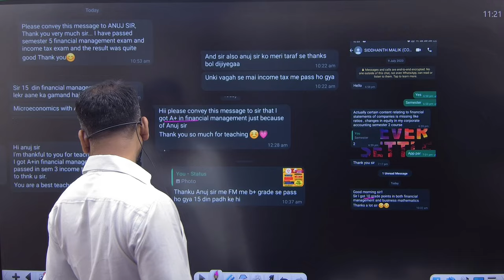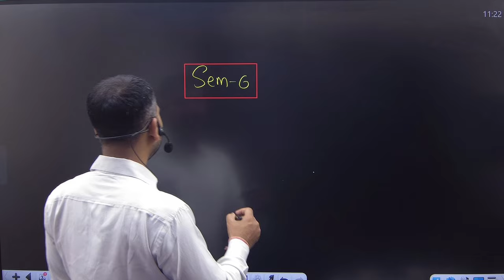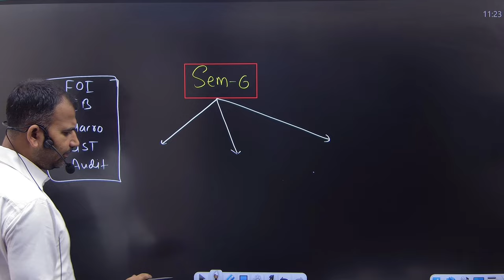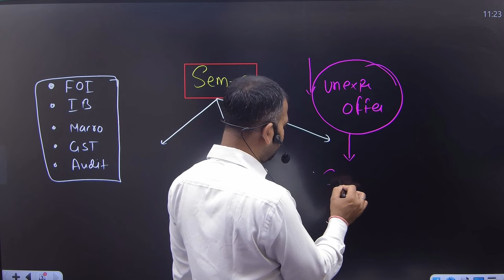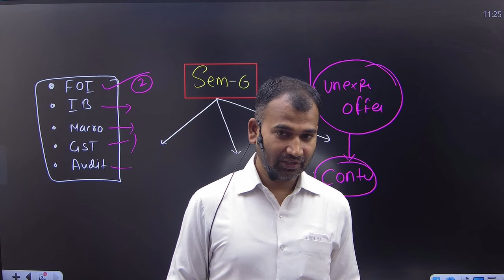semester 5 result out unexpected offer | Contact Now